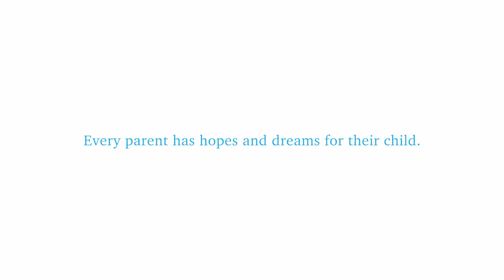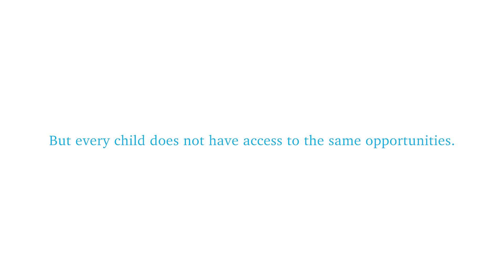Friends of the Children - Hopes and Dreams Promo